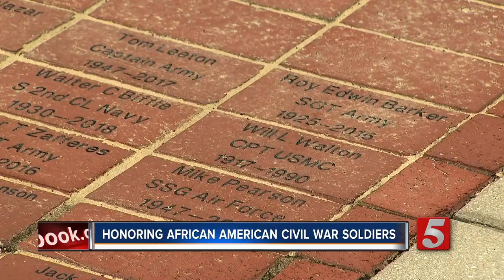Franklin Honors Civil War Slaves Turned Soldiers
Leading into the Civil War, there were more slaves than free Americans living in Williamson County, and when the war broke out, many of those slaves turned into soldiers.